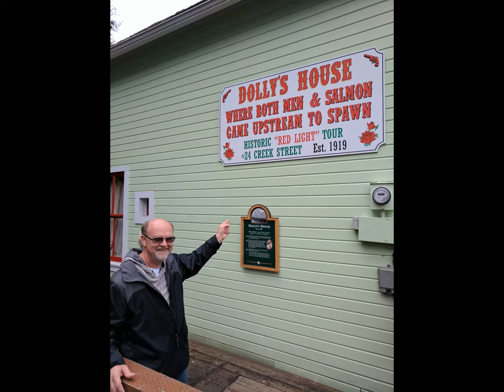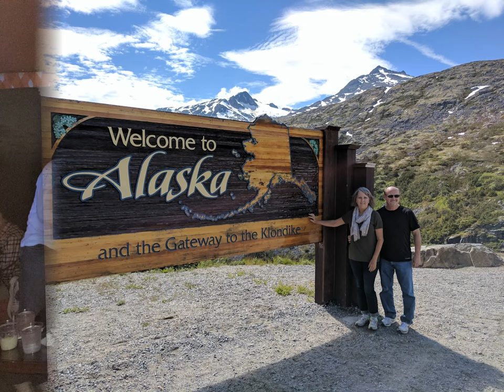Sullins Alaska Cruise 2017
Norwegian Jewel.  Settle, Ketchikan, Juneau, Skagway, Victoria.  July 2017